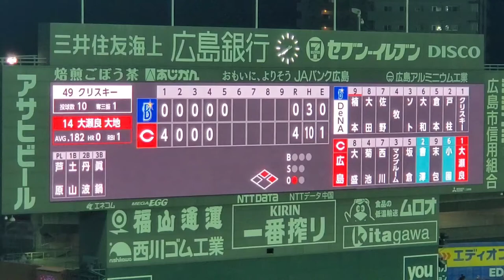20220422 大瀬良大地 打席時の登場曲【｢勝ち星バナナジュース｣／ヤルキスト】 5回ｳﾗ 広島東洋ｶｰﾌﾟ@MAZDA Zoom-Zoom ｽﾀｼﾞｱﾑ広島･ﾋﾞｼﾞﾀｰﾊﾟﾌｫｰﾏﾝｽ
【｢勝ち星バナナジュース｣／ヤルキスト】